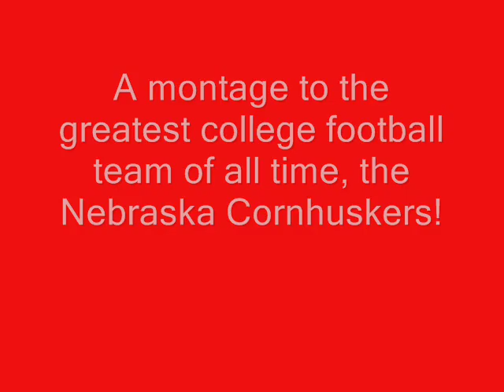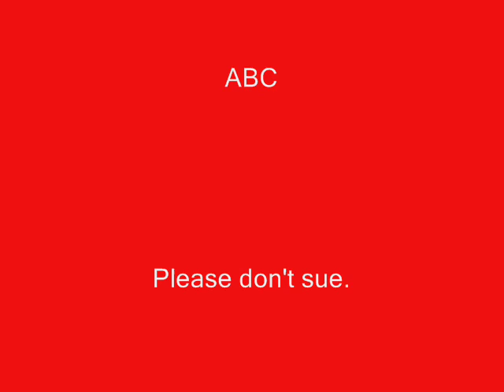Nebraska Cornhuskers Montage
A tribute/montage for the Nebraska Cornhuskers, to the song One-X by Three Days Grace.